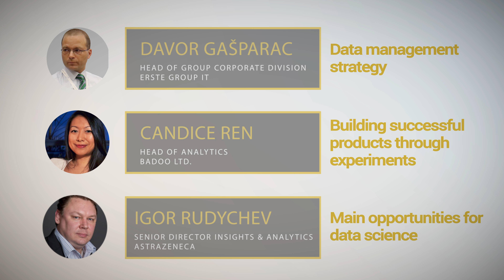World Data Summit